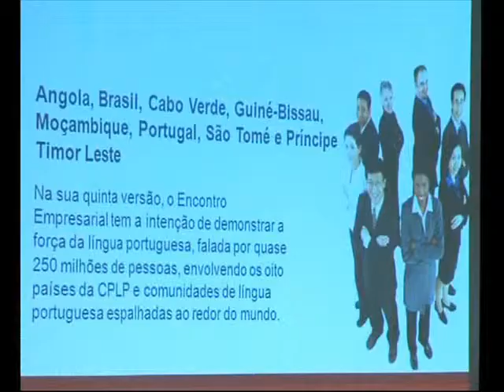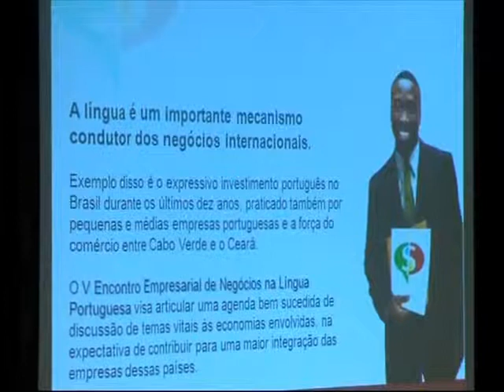Lançamento Cabo Verde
Lançamento do VEENLP e Câmara Brasil - Cabo Verde no Ceará (Praia, Cabo Verde)